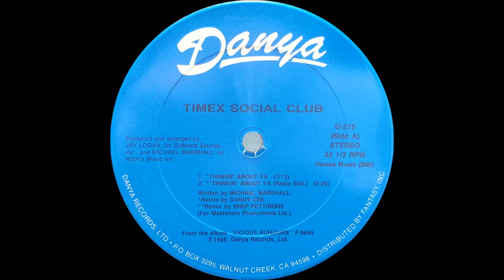Timex Social Club - Thinkin' about ya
Label: Danya Records ‎-- D-275
Format: Vinyl, 12", 33 ⅓ RPM
Country: US
Released: 1986
Genre: Funk / Soul
Style: Funk